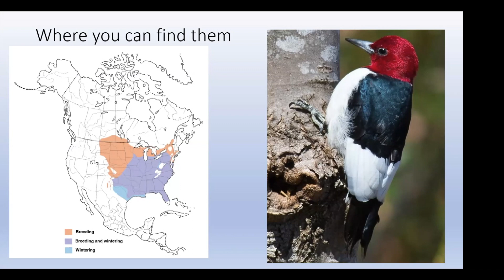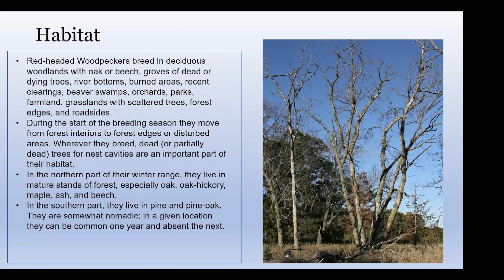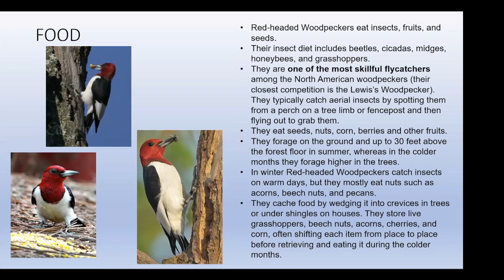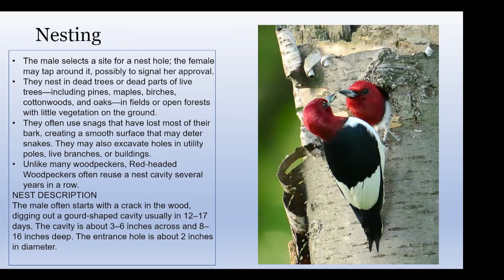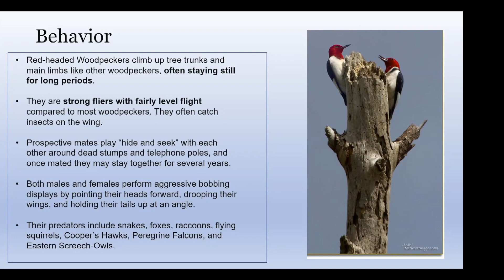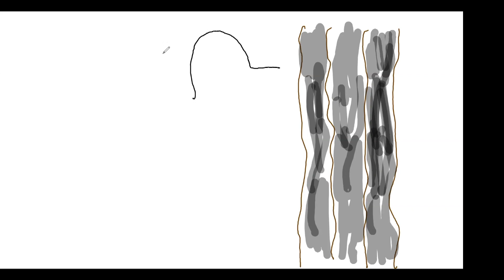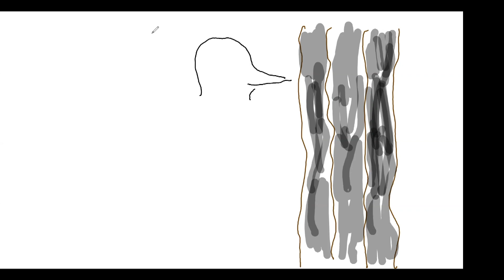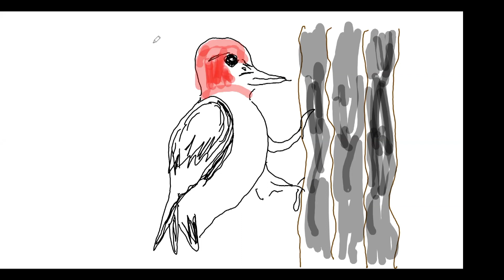CHILDREN'S PAGE July 11, 2020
Children's Church
The children listen to uncle Dave tell them about the Red-headed Woodpecker and Margo telling her favorite Bible story.